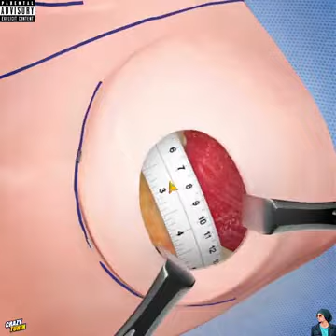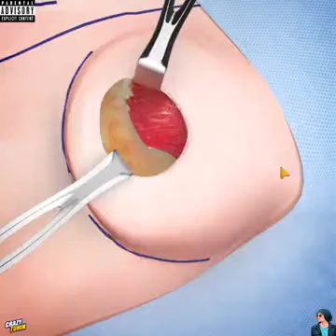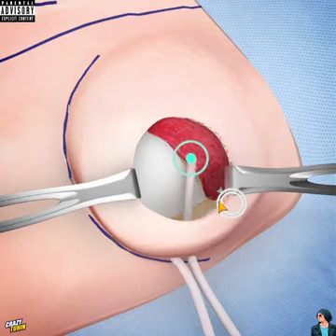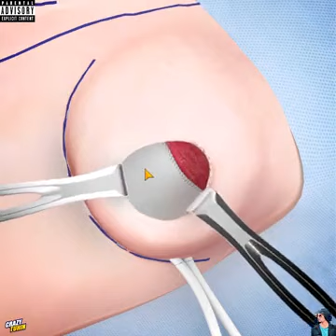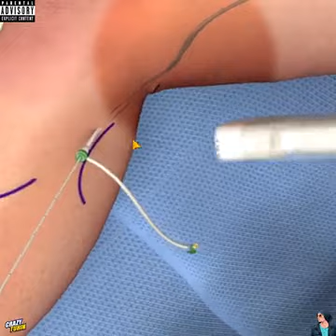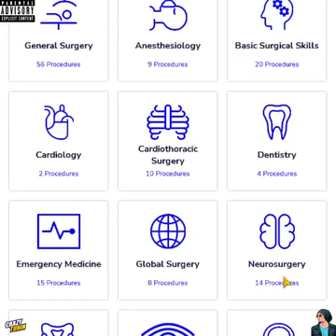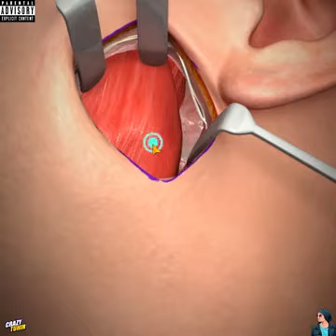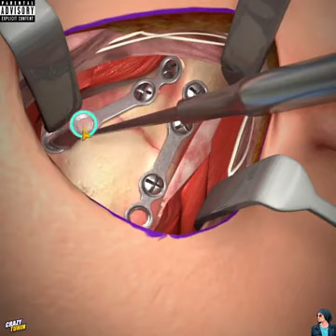Breast Tissue Expander - Game Only | Crazy Tuhin | 2022